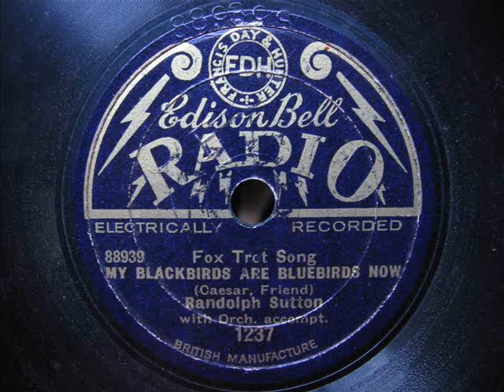Randolph Sutton - My blackbirds are bluebirds now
Randolph Sutton - My blackbirds are bluebirds now (on a 7'' Edison Record)